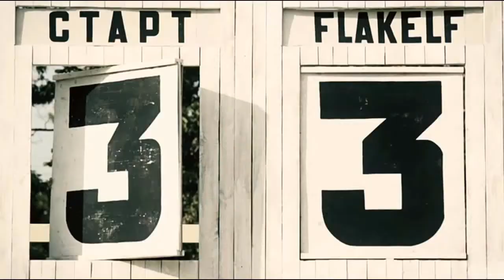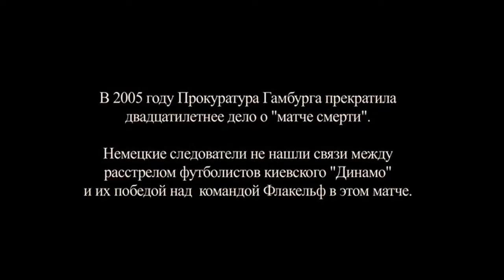Матч смерти (9 августа 1942)